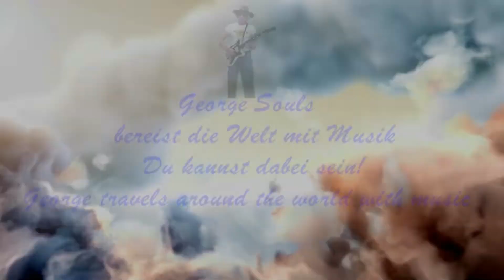Mein Schiff 4 Stockholm: Fahrt durch den Schärengarten - Ostseekreuzfahrt mit Helsinki Warnemünde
Ostseekreuzfahrt mit der Mein Schiff 4 mit Helsinki von Warnemünde nach Kopenhagen, Klaipeda, Helsinki, Tallinn, Stockholm, Visby (Gotland) TUI cruises. Der Stockholmer Schärengarten ist ein Schärengarten in der Ostsee, östlich von Stockholm. Er ist die größte Inselgruppe in Schweden und die zweitgrößte Inselgruppe der Ostsee nach dem Schärenmeer, das zu Finnland gehört. Der Stockholmer Schärengarten erstreckt sich von Stockholm ca. 60 km nach Osten, sowie von der Insel Öja im Süden bis zur Insel Väddö im Norden. Er besteht aus ca. 24.000 Inseln. Quelle Wikipedia